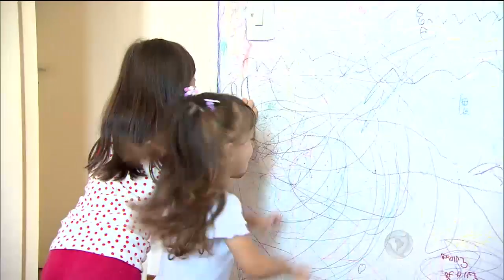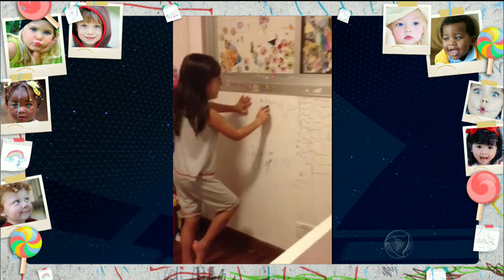Descubra até que ponto as travessuras das crianças é saudável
Vídeos com travessuras de crianças dentro de casa fazem o maior sucesso na internet. Muitas vezes os flagrantes são divulgados pelos próprios pais. Será que eles fazem bem em se divertir com isso ?